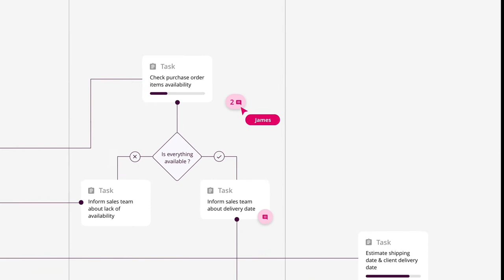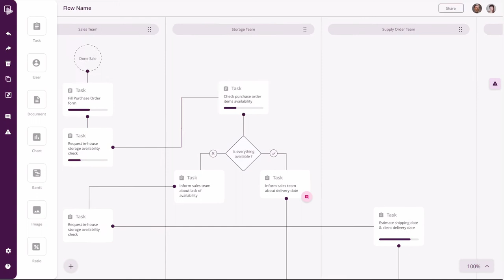4 great functionalities for better real-time process modeling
Simple solutions for complicated tasks is what we get on well with 🥰. A real-time modeling tool can significantly boost not only the project clarity but also enables managing the documentation visually.

Meet the 4 great functionalities:
🔧Drag&drop diagram building you create the workspace that the team members will work freely in

🔧Many members & live commenting enables merging individual works and boost mutual communication within the project

🔧Task grouping focuses the attention on single assignments or views the whole picture of the project

🔧Draw attention direct the members to particular parts of the project

See for yourself how easy it can be to orchestrate the project.